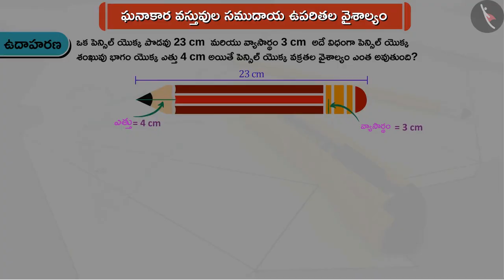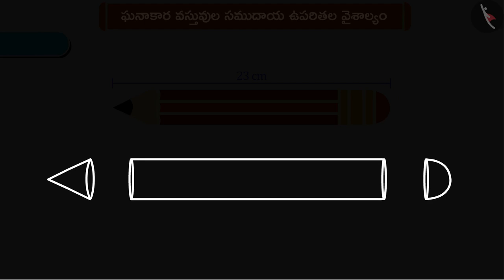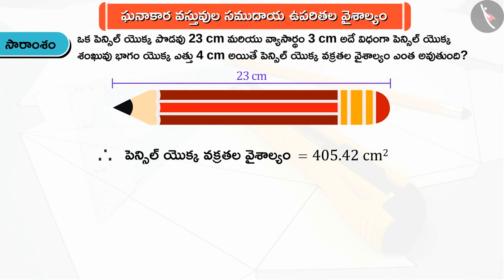ఘనాకార వస్తువుల సముదాయ ఉపరితల వైశాల్యం|Part3/3|Surface area of combination of solids|Telugu|Class10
"ఘనాకార వస్తువుల సముదాయ ఉపరితల వైశాల్యం|Part3/3|Surface area of combination of solids|Telugu|Class10 | ఉపరితల వైశాల్యం మరియు 3D ఆకృతుల వైశాల్యం | कक्षा 10 | NCERT | ఉపరితల వైశాల్యాలు మరియు ఘన పరిణామాలు

Mean of Grouped Data- Direct Method | Surface Area and Volume of 3D Shapes | Grade 10 | NCERT | Surface Areas and Volumes (4)

Welcome to part 3 of Surface Area of a Combination of Solids. In this video, we will discuss various examples of Surface Area of a Combination of Solids.